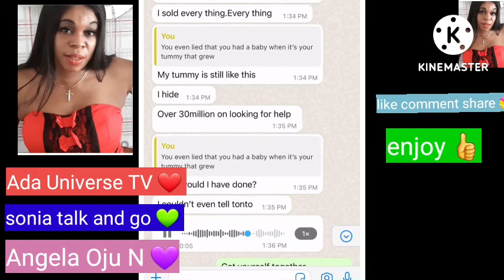ACTRESS HALIMA ABUBAKAR EXPOSED!! SHE NEVER GOT PREGNANT AND GAVE BIRTH TO BABY |GISTLOVER RECEIPTS